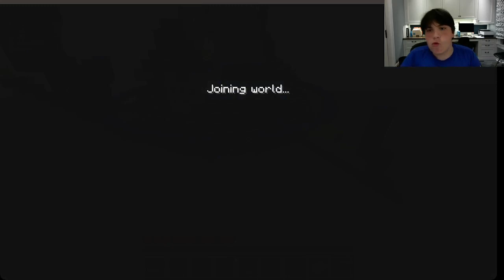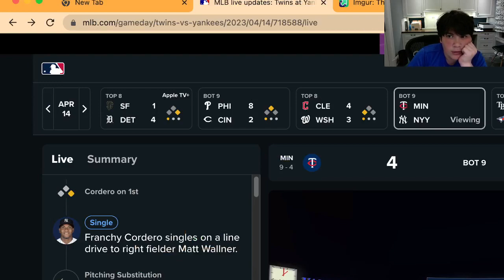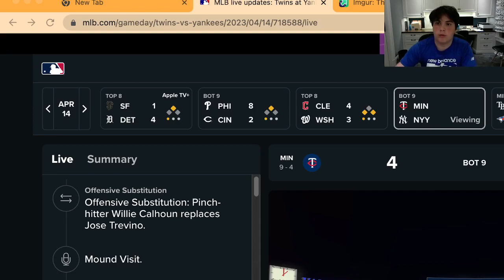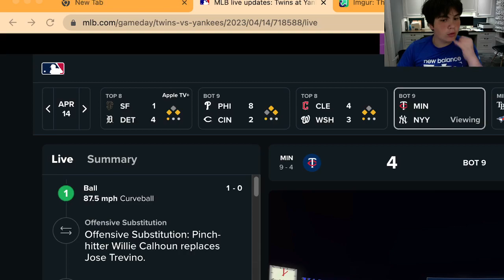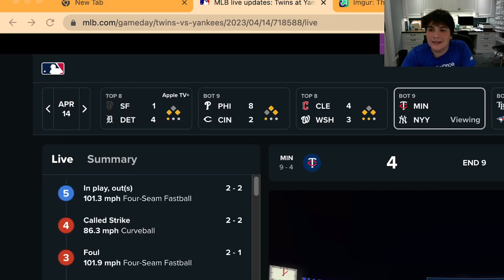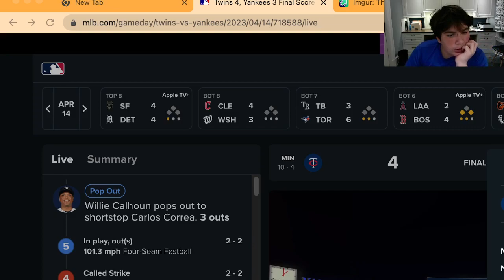Hypixel| I NEED YT RANK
the owner of hypixel should give a a rank.